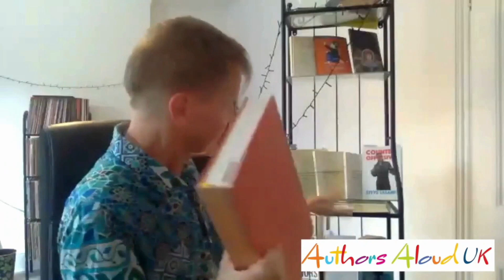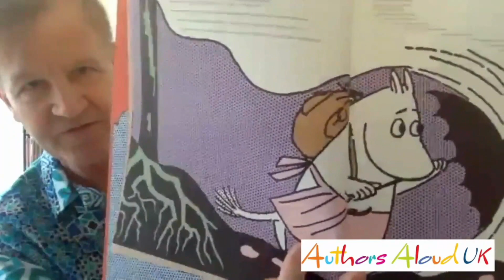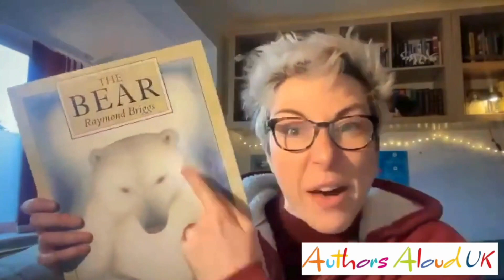AAUK Festive Wishes 6